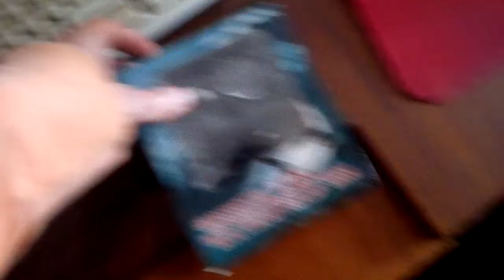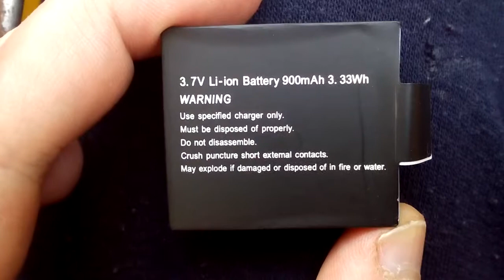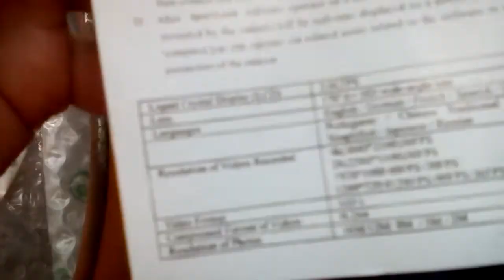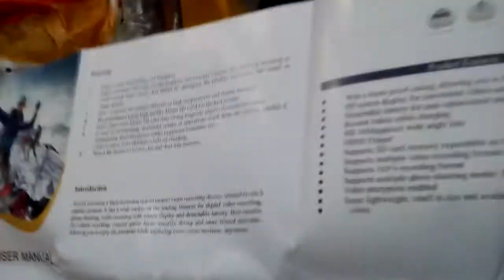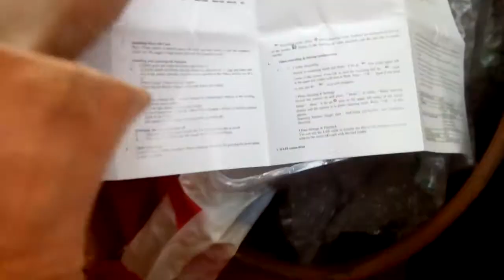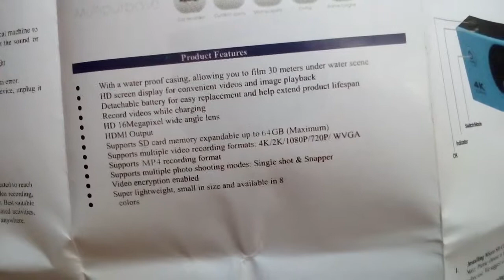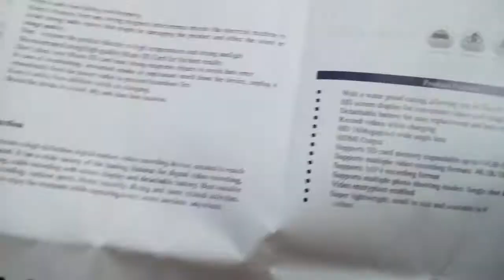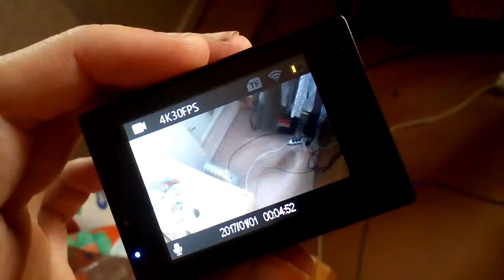VID 20180520 162542 Нейкая 4 К камера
Поснимал ей, качество меня её не порадовало. Какое-то не чёткое изображение и в темноте не снимает. И снимает через рыбий глазок. Ожидал большего, хоть люди в отзывах вроде и хвалили эту камеру. Думал в темноте хоть будет хорошо снимать, где слабое освещение. Потому что у меня нет ни одной камеры, которая в слабом освещении хорошо снимает. А при хорошом освещении они все хорошо снимают, но этого в комнате как правило не бывает и тогда качество резко падает.

Заснял для себя инструкцию, если её потеряю, чтоб было.